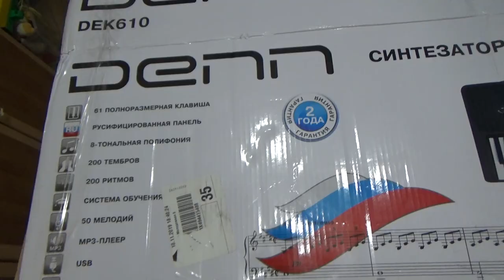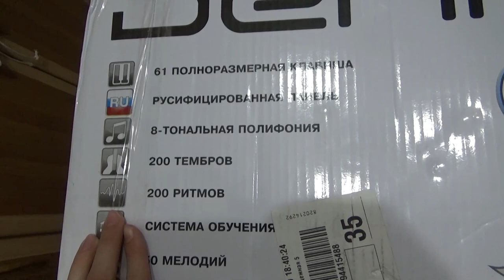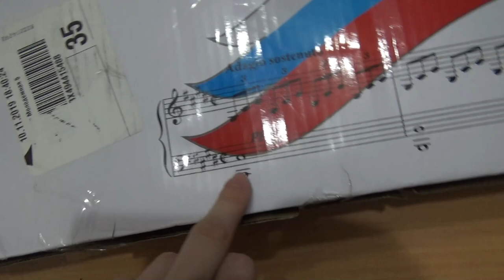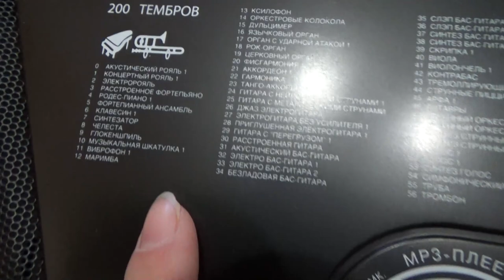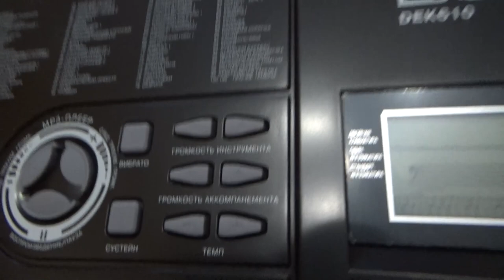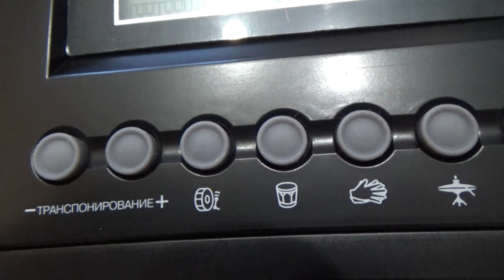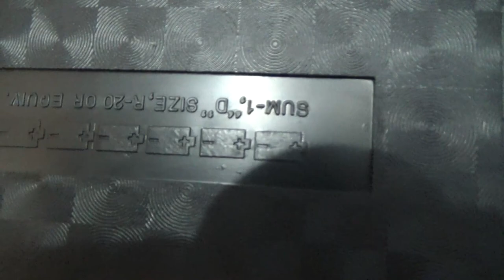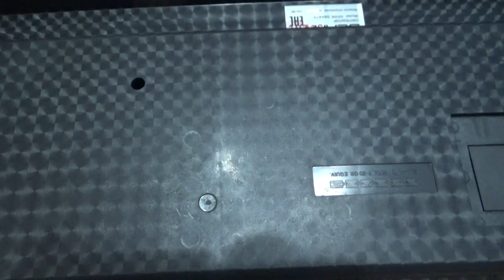Art Manij Обзор Синтезатор Denn dek610 + 200 тембров Часть 1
Синтезатор Denn dek610, цена: 3995 руб (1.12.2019г)